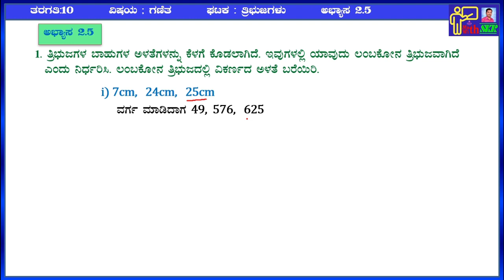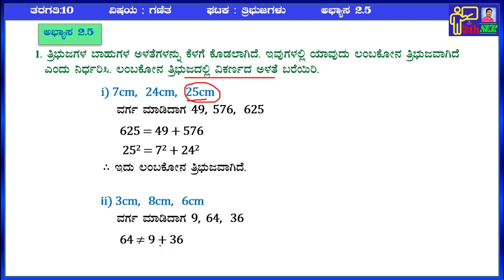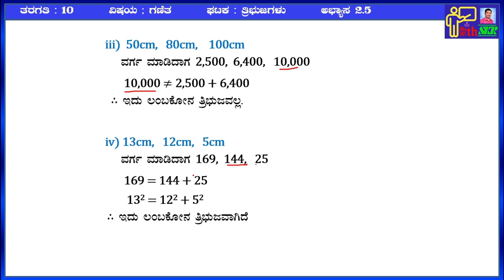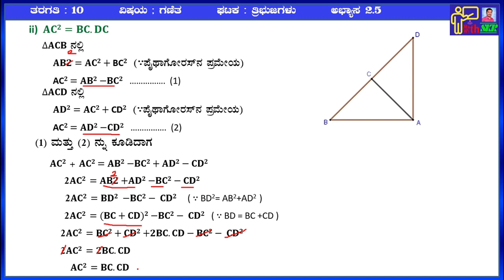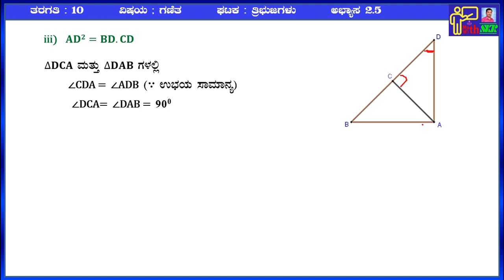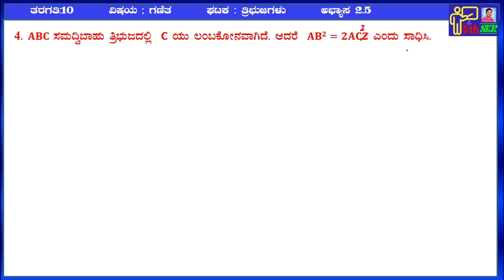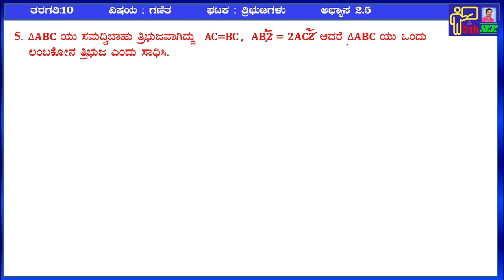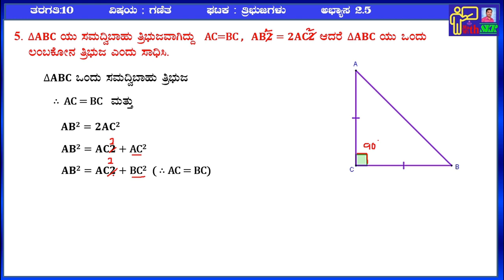ತ್ರಿಭುಜಗಳು 10ನೇ ತರಗತಿ ಅಭ್ಯಾಸ 2.5 Q 1-5||sslc ತ್ರಿಭುಜಗಳು ಅಭ್ಯಾಸ 2.5 q 1-5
10th maths triangles exercise 2.5 q 1,2,3,4,5 solutions||10 maths 2.5
ತ್ರಿಭುಜಗಳು 10ನೇ ತರಗತಿ ಅಭ್ಯಾಸ 2.5 Q-1,2,3,4,5
ತ್ರಿಭುಜಗಳು 10ನೇ ತರಗತಿ ಅಭ್ಯಾಸ 2.3 Q-1 ||10th maths triangles exercise 2.3 solutions||10 maths 2.3
video links of this chapter
10ನೇ ತರಗತಿ ಗಣಿತ ತ್ರಿಭುಜಗಳು
10ನೇ ತರಗತಿ ತ್ರಿಭುಜಗಳು ಅಭ್ಯಾಸ 2.1 | 10th class maths triangles in kannada
10ನೇ ತರಗತಿ ತ್ರಿಭುಜಗಳು ಅಭ್ಯಾಸ 2.3 | 10th class maths triangles in kannada
10ನೇ ತರಗತಿ ತ್ರಿಭುಜಗಳು ಅಭ್ಯಾಸ 2.4 | 10th class maths triangles in kannada
10ನೇ ತರಗತಿ ತ್ರಿಭುಜಗಳು ಅಭ್ಯಾಸ 2.5 | 10th class maths triangles in kannada | tribujagalu in kannada 10
Theorem: Areas of Similar Triangles ಪ್ರಮೇಯ: ಸಮರೂಪ ತ್ರಿಭುಜಗಳ ವಿಸ್ತೀರ್ಣ
ಪೈಥಾಗೊರಸ್ ನ ಪ್ರಮೇಯ/ Pythagoras theorem in kannada /Pythagoras Prameya/Pythagoras theorem
ಥೇಲ್ಸ್ ನ ಪ್ರಮೇಯ | Thales Theorem in kannada | Thales prameya in kannada | Thales prameya | ಪ್ರಮೇಯಗಳು
Theorem: AAA Criterion (For Kannada Medium) ಕೋ.ಕೋ.ಕೋ ನಿರ್ಧಾರಕ ಗುಣ ಪ್ರಮೇಯ
10 ನೇ ತರಗತಿ ಪ್ರಮೇಯ 2.3 ಕೋ. ಕೋ. ಕೋ. ನಿರ್ಧಾರಕ ಗುಣ | prameya 2.3 in kannada | 10th maths prameya
ಕೋ ಕೋ ಕೋ ಪ್ರಮೇಯ
10ನೇ ತರಗತಿ ಗಣಿತ
10 ನೇ ತರಗತಿ ತ್ರಿಭುಜಗಳು ಅಭ್ಯಾಸ 2.5
10 ನೇ ತರಗತಿ ತ್ರಿಭುಜಗಳು ಅಭ್ಯಾಸ 2.2
10 ನೇ ತರಗತಿ ತ್ರಿಭುಜಗಳು ಅಭ್ಯಾಸ 2.3
10 ನೇ ತರಗತಿ ತ್ರಿಭುಜಗಳು ಅಭ್ಯಾಸ 2.4
AAA similarity criterion theorem
AAA criterion theorem
10ನೇ ತರಗತಿ ಗಣಿತ ಕೋ. ಕೋ. ಕೋ. ನಿರ್ಧಾರಕ ಗುಣ ಪ್ರಮೇಯ
10ನೇ ತರಗತಿ ಗಣಿತ ವಿಷಯದ ಪ್ರಮುಖ ಪ್ರಮೇಯಗಳು
sslc maths TrianglesTriangles.
 ತ್ರಿಭುಜಗಳು 10ನೇ ತರಗತಿ ಅಭ್ಯಾಸ 2.2 ಪ್ರ.6,7,8,9,10
10th maths Triangles. Exercise 2.2 Q.1,2,3,4,5 solutions
10ನೇ ತರಗತಿ ತ್ರಿಭುಜಗಳು ಅಭ್ಯಾಸ 2.2
 10th class maths triangles in kannada
sslc maths Thales theorem BPT theorem
SSLC maths chapter 2 Triangles
ತ್ರಿಭುಜಗಳು 10ನೇ ತರಗತಿ ಪ್ರಮೇಯ
ಥೇಲ್ಸ್ ನ ಪ್ರಮೇಯ
thales prameya
Thales Theorem in kannada
Introduction and solutions for Ex-2.1
sslc maths triangles in kannada
sslc maths triangles
10th maths triangle lesson
10th maths triangles exercise 2.5 solutions
10th maths triangles exercise 2.2 solutions
10th maths triangles exercise 2.3 solutions
10th maths triangles exercise 2.4 solutions
10th maths triangle lesson theorem
10th maths triangles exercise 2.5 solutions
10th maths triangle lesson in kannada
sslc maths chapter 2 triangle
10th maths triangles exercise
10 maths 2.5
10 maths 2.2
10 maths 2.3
10 maths 2.4
10 maths 2.1 exercise
10 maths 2.2 exercise
10 maths 2.3 exercise
10 maths 2.4 exercise
10 maths 2.5 exercise
10 maths triangles
10 maths similar triangle
class 10 maths triangles bpt theorem
class 10 maths triangles all theorems
class 10 maths triangles theorem
tribhujagalu 10th
tribhujagalu 2.1
tribhujagalu 2.2
tribhujagalu 2.3
tribhujagalu 2.4
tribhujagalu 2.5
tribhujagalu 10th class
10ನೇ ತರಗತಿ ಗಣಿತ
10 ನೇ ತರಗತಿ ತ್ರಿಭುಜಗಳು
sslc maths Triangles
sslc tribhujagalu
Triangles class 10
10th class maths in kannada medium
10th class maths in kannada
class 10 maths
maths class10
10ನೇ ತರಗತಿ ಗಣಿತ
SSLC maths
10th maths triangles
10th maths exercise 2.1
10th maths exercise 2.2
10th maths exercise 2.3
10th maths exercise 2.4
10th maths exercise 2.5
10ನೇತರಗತಿತ್ರಿಭುಜಗಳುಅಭ್ಯಾಸ 2.5